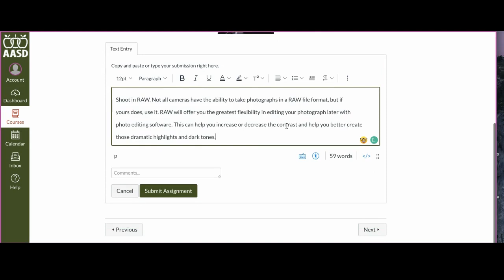Submit a Canvas Text Entry Assignment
Submit a text response to a Canvas assignment.